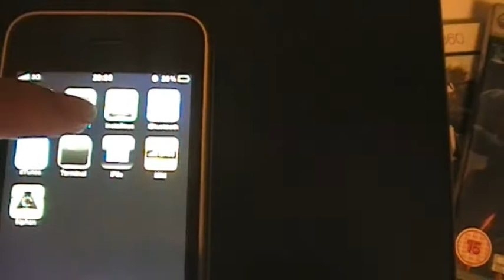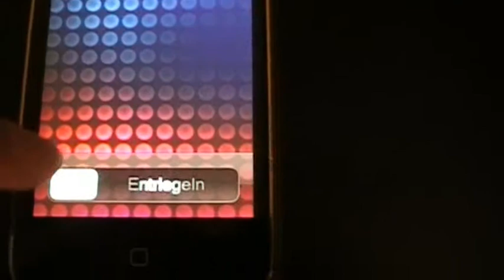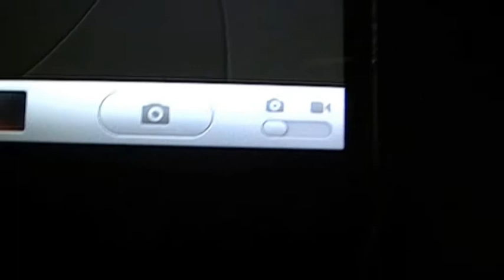VideoEdit Toogle(Video Editing) on iPhone 3G (OS 3.1 beta 3 Jailbroken)